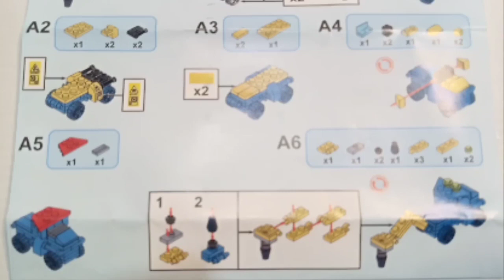Drilling Vehicle By Lego (Bzjm Engineer)